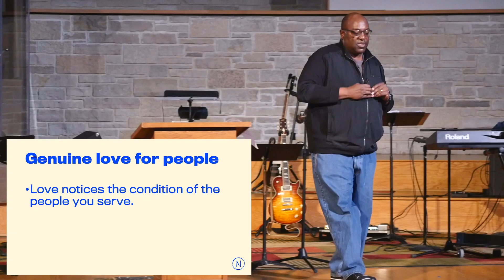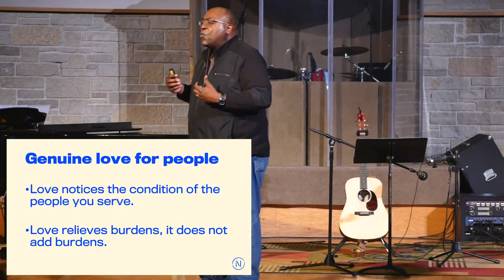A Serving Man Handles Power // Nehemiah: Flourishing in the Midst of Opposition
Pastor Lloyd Biddle // February 23, 2020